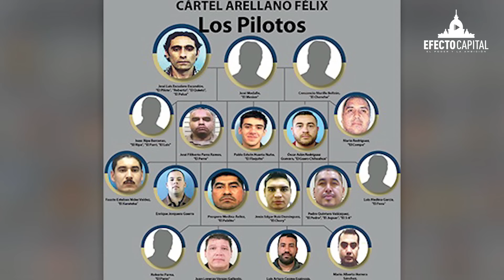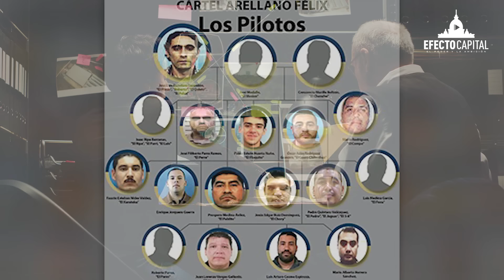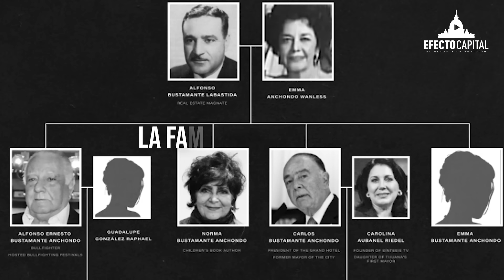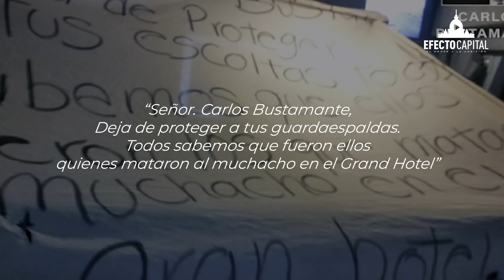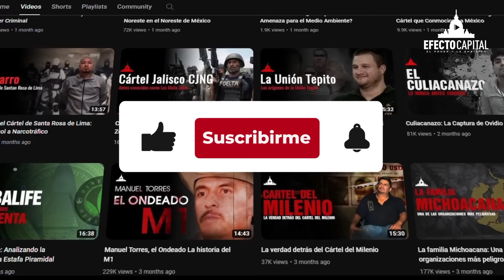Edwin Huerta Nuño: El Flaquito del Cártel Arellano Félix